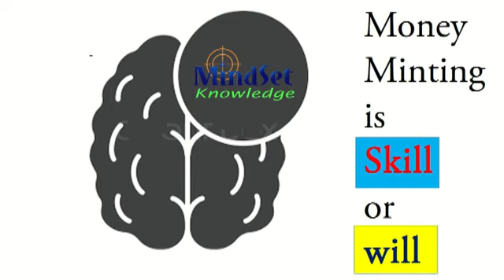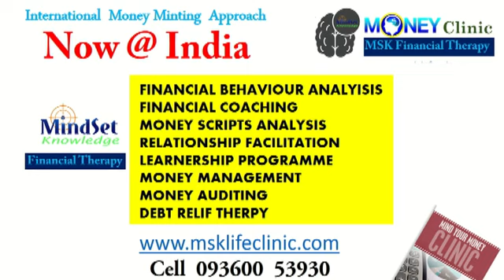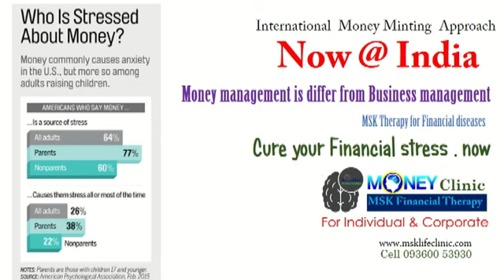பண விதிகளை மதிப்போம் தலை விதியை தகர்ப்போம் money law and work law 'by psychologist MSK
மன இயக்கம், மன தூண்டல், மன செயல்பாடு இவற்றின் அடிப்படையில் ஏற்படும் வெளிப்படையான நடத்தை இவற்றினை கண்டறிந்து மாற்றுவது தான் எங்களின் மருந்தில்லா மனோதத்துவ சிகிச்சை. இவையோடு சமூகத்தினால் ஏற்படும் பாதிப்பு தனி மனிதனை தூண்டும் அல்லது துண்டிக்கும் . ஒவ்வொரு தனி மனிதனுடைய வாழ்க்கை அமைப்பினை (360 டிகிரி) பார்வையில் கண்டறிந்து மாற்றுவது தான் எங்களின் மருந்தில்லா மனோதத்துவ சிகிச்சை. இதனோடு சுய முரன்பாட்டை நீக்கி சமூகத்தோடு சமன்பாட்டோடு செயல்பட வைப்பதும் எங்களுடைய மருந்தில்லா மனோதத்துவ சிகிச்சை அடிப்படையின் தத்துவமாக உள்ளது.
MSK is world of first unconscious knowledge Re -replacement therapy and learning
MSK Corporate Individuals & Group Consultation: Focuses on present mind set testing analysis, unlearning pre-existing unrealistic, pre-conscious, unconscious knowledge, and modifying with training, therapy, mentoring, to reach goal with happy. MSK Life Clinic Specialty: MSK - Suitable Behavioral Prescription and On- Life assistance and with timely review MSK- Post –training and drug-less therapeutic care with thinking nurturing MSK - 24/7 Emergence –Psychological First-Aid (PFA) -phone line-On line- consultation
MSK Life Clinic Solutions Formats:
One-on-One personalized Consultation
Grouptraining&Consultation
On-Life -Direct face to face or online or phone line
MSK (Mind Set Knowledge) theory is “Human life can be developed by modifying their preconscious, unconscious mind set and predisposed unrealistic knowledge” Our research continues in using more Minds Set Reorganizing & Knowledge Replacing Therapeutic Training with more humanistic nurturing nature.
 We welcome you to experience our services.
Yours MSK Muhaiyuddin
CEO Mind Set Knowledge consultant And Corporate Psychologist
MskLifeClinic Foundation